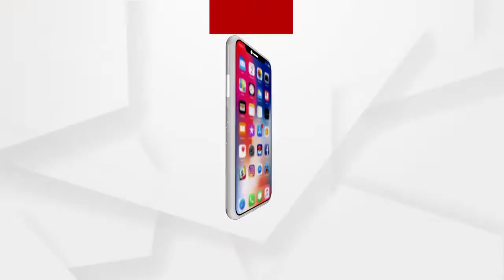ନବବର୍ଷର ଅଭିନନ୍ଦନ ଜଣାଇଲେ କଳାହାଣ୍ଡି ସାଂସଦ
ଇଂରାଜୀ ନବବର୍ଷର ଅଭିନନ୍ଦନ ଜଣାଇଲେ କଳାହାଣ୍ଡି ସାଂସଦ ବସନ୍ତ କୁମାର ପଣ୍ଡା...